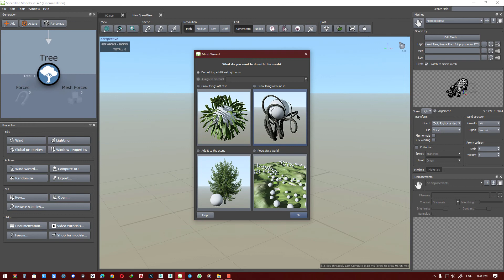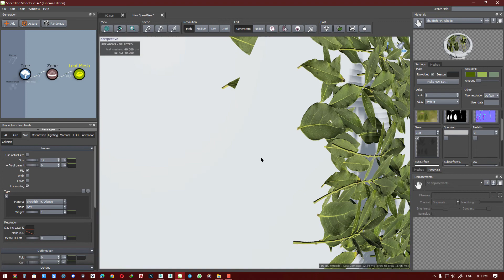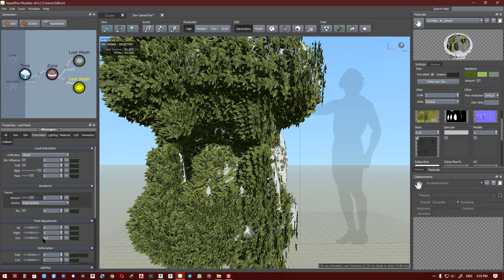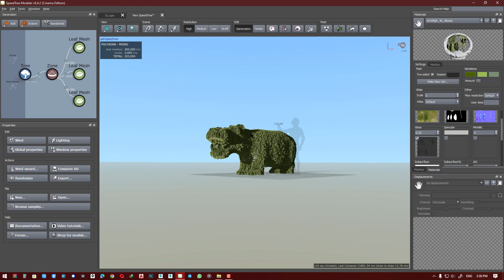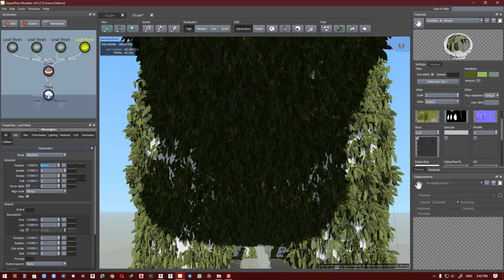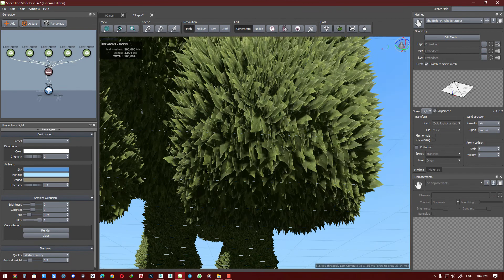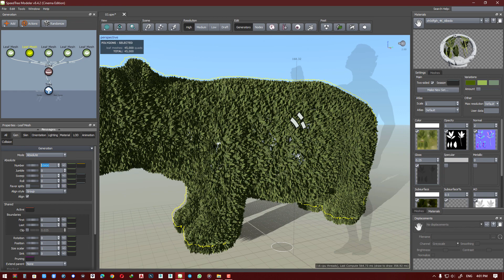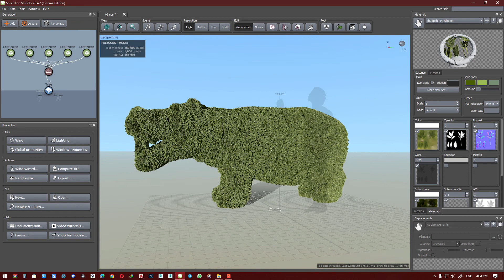how to use mesh in speedtree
Using the mesh feature in Speedtree has many features, which we will discuss one by one...but in this video, we explained how to use the mesh so that plants grow on the mesh...with this method, you can make fences and walls in Import the software and use the mesh feature to model plants such as ivy